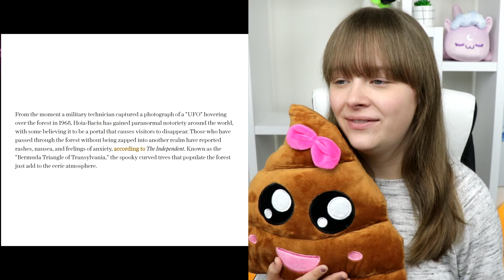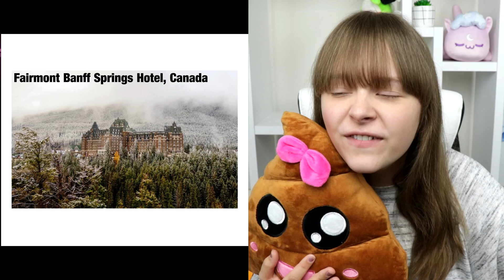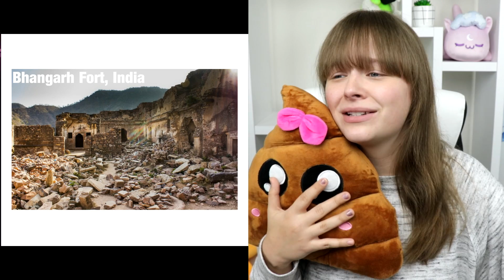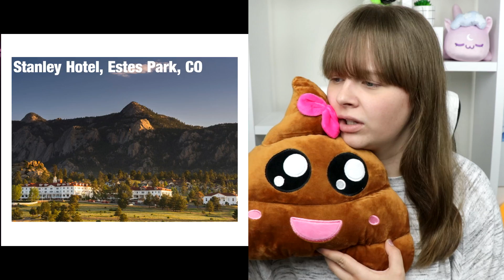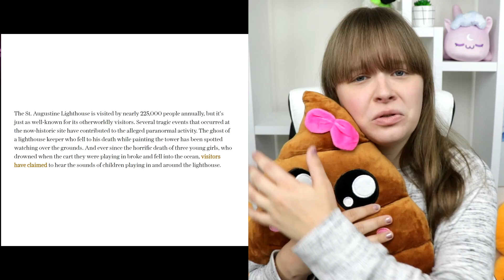Most HAUNTED Places In The World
Cameo: @sarahkaynee